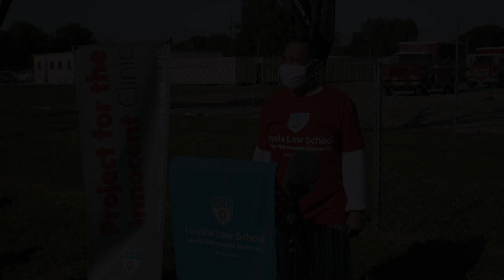Loyola Project for the Innocent Client Freed After Serving 40 Years of Illegal Sentence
LMU Loyola Law School Project for the Innocent client Janet Dixon walked into the cheers of clinic clients and students on Wednesday, April 22 after nearly 40 years in prison at the California Institution for Women. Her release was ordered after the LPI demonstrated the sentence was unlawful and that she should have been eligible for parole 22 years ago.

Dixon was arrested in 1980, when she was 18 years old.  With no criminal record, she was convicted of an arson felony-murder and sentenced to die in prison. With the help of LPI, Dixon was not only able to overturn her sentence, but she is also challenging the legality of her conviction.

“I’m incredibly proud of our team and grateful to everyone who helped make this happen,” said Professor Laurie Levenson, who founded Loyola’s Project for the Innocent. “This is one of those rare situations where a number of people in the criminal justice system pitched in to help secure Janet’s release. We are grateful to everyone who helped along the way.”

“We will continue to fight for Janet to show that she did not receive a fair trial 40 years ago,” said LPI Legal Director Paula Mitchell. “This is a heartbreaking case for many reasons.”